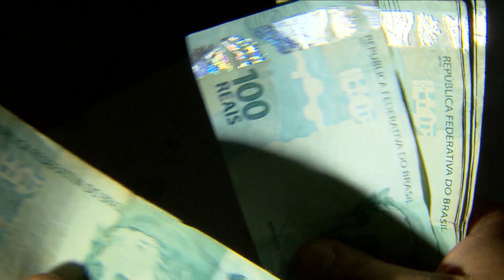Presidente do Peru é investigada por suposto genocídio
O Ministério Público do Peru abriu na terça-feira (10) uma investigação preliminar contra a presidente Dina Boluarte, três ministros e dois ex-ministros pelos supostos crimes de genocídio, homicídio qualificado e lesões graves, após as manifestações das últimas semanas.